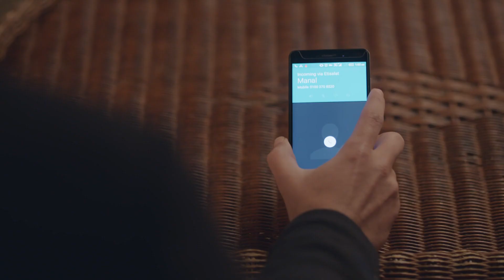بيراضي مراته على حساب رضى امه 😔 ودي كانت النهاية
حكاية لحظة من فضلك